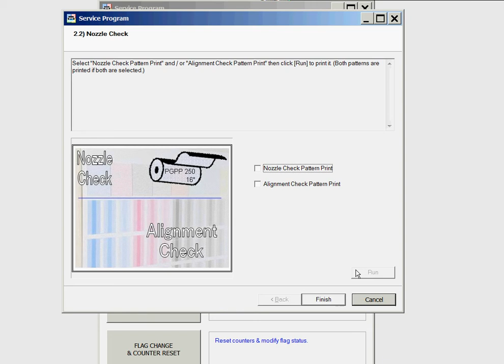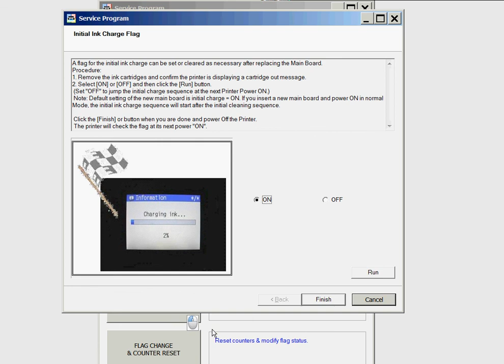Epson Pro 4900 unclogging. Free demo 4900 service adjustment program - download here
Watch all available adjustment functions in Epson Pro 4900 service program (adjustment Wizard).
Initial Ink Charge and Unclogging Functions.
This is special free demo version.
You can be sure You want to get right program.